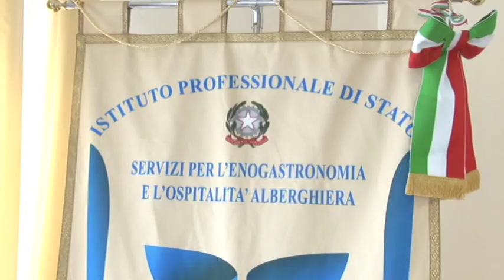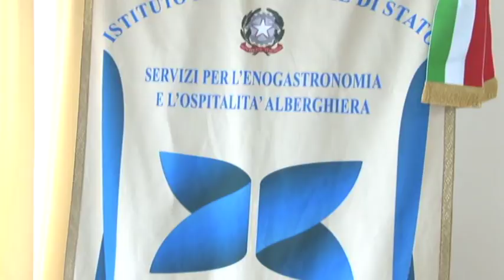La Provincia di Pescara consegna i lavori per l'Alberghiero De Cecco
La Provincia di Pescara ha consegnato ufficialmente oggi i lavori relativi al II stralcio della messa in sicurezza dell’Istituto Alberghiero “De Cecco” – Edificio “A”, della sede di Via dei Marsi dove nel febbraio del 2015 si verificò il distacco di parte dell’intonaco all’interno di un’aula. I lavori costeranno 450mila euro